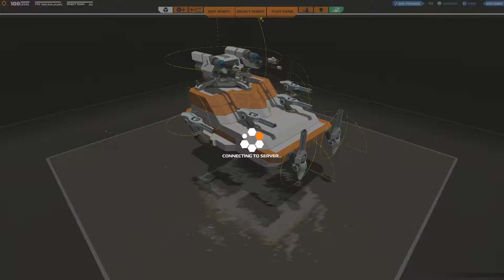March 22, 2016